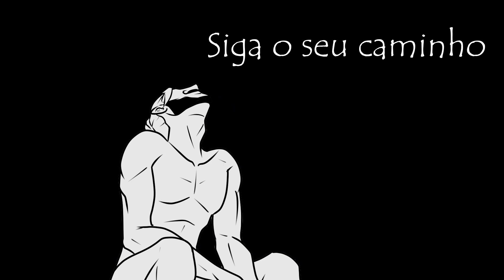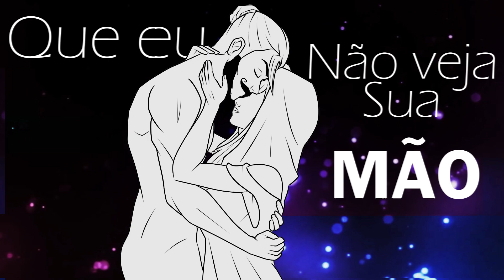PERDIDO NA ESCURIDÃO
Eae, clã!! Essa é uma música autoral! Esperamos que ela toque vocês de alguma forma.

Ficha técnica:
Produção: INTERVALO PRO CAFÉ
Voz: Renato Guimarães
Violão/Guitarra: Ricardo Guimarães
Mix/Master: Daniel Mazza
Animação e Lyric: Erick (Lendário Gafanhoto)

LETRA

Hoje eu acordei
Meus pensamentos gritavam
Com a voz de outra razão

Por favor pegue a minha mão
Segure firme
Apenas diga
Que estou certo

Diga para mim:

Siga seu caminho
Não permita que o medo o detenha
Siga com seu sonho
Que nada valerá esse abandono

Da escuridão surgiu
Um brilho dourado
Meus olhos se encheram de lágrimas
E minha voz embargou

Eu peço segure firme
Só preciso do seu calor

Se a escuridão
For tão densa
Que eu não veja sua mão
Grite pra mim
E me devolva minha razão

Siga seu caminho
Que nada valerá seu abandono

Siga seu caminho
Que a dor passará e eu ainda estarei lá!!!

Legenda em inglês: Robson Mattos